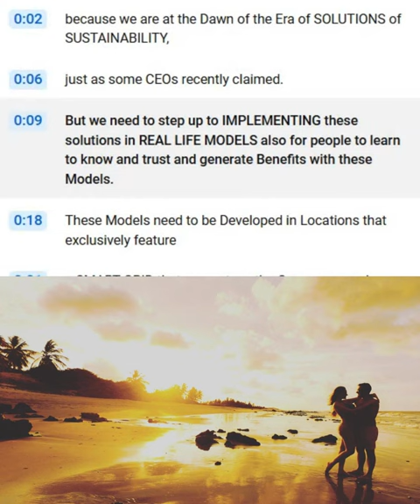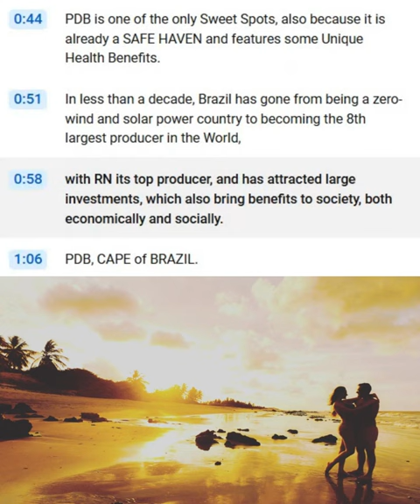READY to SOLVE CLIMATE CHANGE & CALAMITIES in the Era of Solutions and Sustainability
CHAPTERS:

00:00 Ready to SOLVE CLIMATE CHANGE and CALAMITIES, because we are at the Dawn of the Era of SOLUTIONS of SUSTAINABILITY.

00:08 Step up to IMPLEMENTING these solutions in REAL LIFE MODELS.

00:17 Need to be Developed in Locations that exclusively feature a SMART GRID, that guarantees several Benefits.

00:25 PDB SAFE HAVEN (Paraíso do Brasil) guarantees up to 90 % of the HIGHEST PRICE TARIFF.

00:35 Potential to produce the AMOUNT of SOLAR ENERGY a NUCLEAR PLANT is able to PRODUCE.

00:44 Sweet Spots because it is a SAFE HAVEN & Unique Health Benefits.

Brazil 8th largest producer in the World, with RN its top producer - attracted large investments.

01:06 PDB, CAPE of BRAZIL.
LIGHTHOUSE of THE CAPE of BRAZIL in the middle of PDB, on the BEACH of the CAPE - Calm beach with warm waters - Restaurants, Pools and Bars on the Beach - ideal for Kite Surf.

01:26 PDB interest to international investors and brokers because - Safe Haven and Smart City - STRATEGIC IMPORTANCE for Companies linked to Electric Cars, Batteries & Renewable Energies.

01:44 NATURAL Spa - highest concentration of Beneficial Ions (which kill eventual viruses and bacteria).

01:55 Thank You.

We Humans are READY to SOLVE CLIMATE CHANGE and CALAMITIES, because we are at the Dawn of the Era of Solutions and Sustainability, just as certain CEOs recently claimed.

We steer as much as possible away from subjects that could go against the Youtube Policies.

CLAIMERS:

Claimer 01: we are convinced that Vaccines continue to be "key" in any ACTION PLAN TO SOLVE THREATS TO HUMANITY.

Claimer 02: we are convinced that Surveillance and Control, especially by International Health Organizations like WHO, are "key" in any ACTION PLAN TO SOLVE THREATS TO HUMANITY.

Claimer 03: we are convinced that we Humans will not stand an easy chance to Exist for very long if we do not learn and try to avoid all not essential Divisions and Polarizations.

Claimer 05: we are not Doctors nor a Health Care Providerq.

Claimer 06: we are convinced that all Initiatives of and Info provided by the UN regarding Climate are very Useful and Necessary.

*internal info:*
240714 d ENG 12 55 medium   Made with Clipchamp